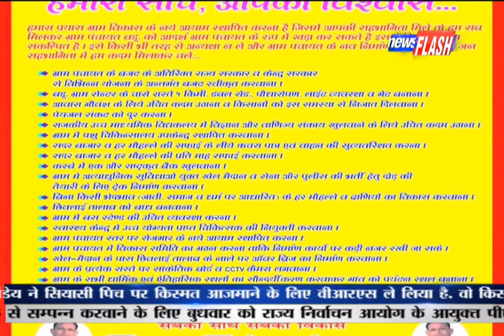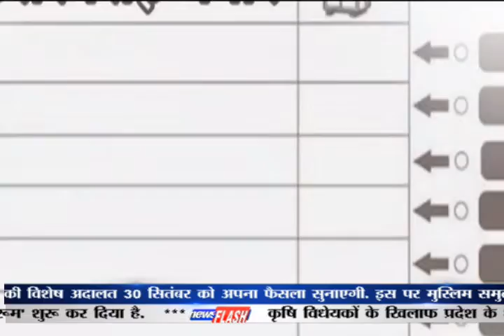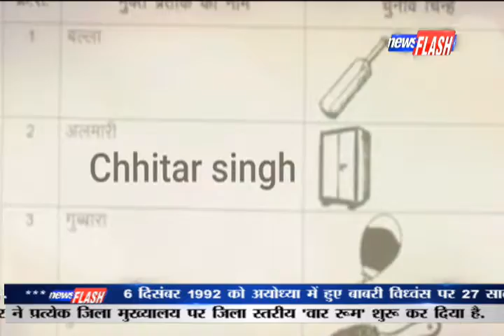बड़ू: सरपँच प्रत्याशी छितर सिंह का चुनावी घोषणा पत्र जारी | News Flash